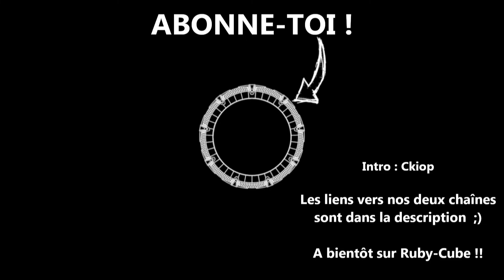RUBYCUBE - MineCraft Multi | #6 CASSAGE DE TEMPLE !! 💪 💣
Serveur multi RubyCube en 1.15.2 avec Ckiop ! 😊

Bribri_